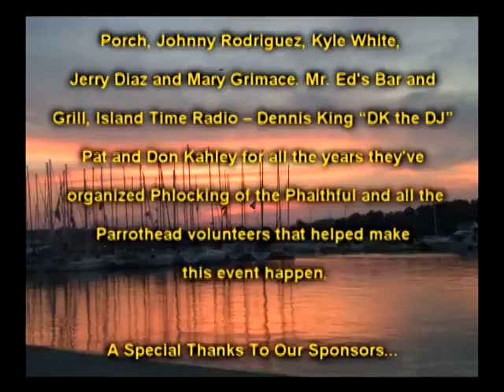Trop Rock Music Showcase with Andy Forsyth Is Only On WEYW 19 TV & Internet, Sea 2-Ep06, Part 4 of 4